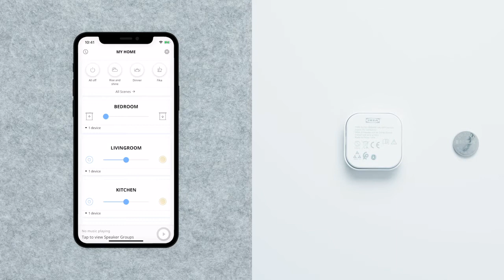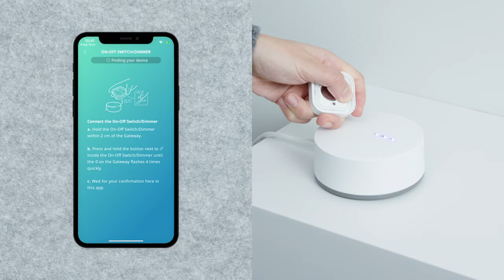Comment configurer la prise de connectée TRÅDFRI